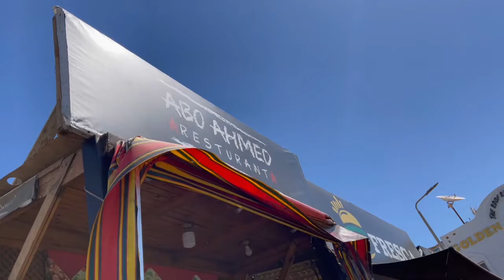【ダハブ】《2021》ダハブのグルメ事情〜シーフードのクオリティ高いが狙われる食卓〜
オススメグルメを３つご紹介。
ファラフェルサンド、マンゴーマンゴー、そしてシーフードミール。
シーフードのクオリティ高いしあり得ない安さ！！
ダハブのグルメ事情第一弾！！